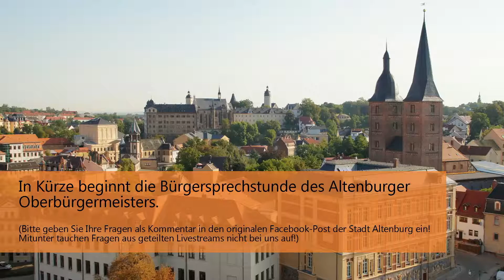Digitale Bürgersprechstunde des Altenburger Oberbürgermeisers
Oberbürgermeister André Neumann lädt wieder zur digitalen Sprechstunde auf Youtube. Stellen Sie im Livechat Ihre Fragen.